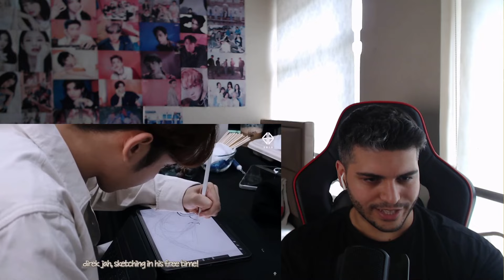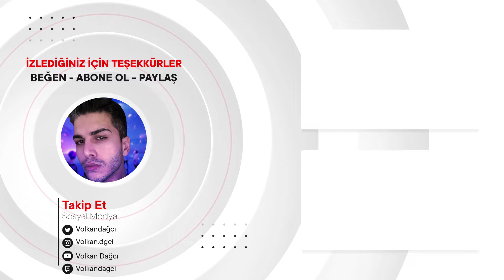[ENG SUB] SB19 at Binibining Pilipinas | VLOG REACTION | PPOP TEPKİ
Merhaba arkadaşlar, bu videoda SB19 at Binibining Pilipinas | VLOG
 tepki verdim.P-pop'da bu videoyu ilk defa izledim.İyi seyirler.